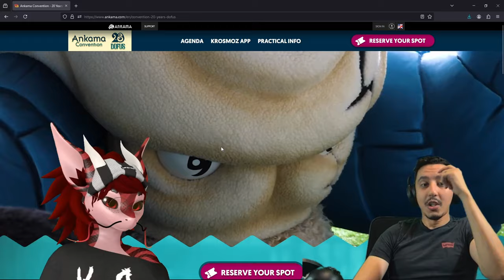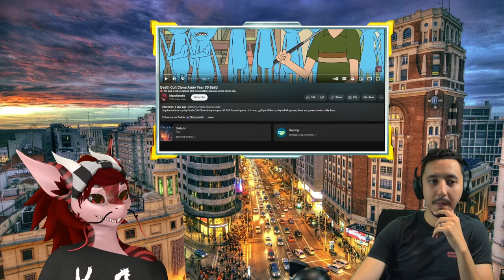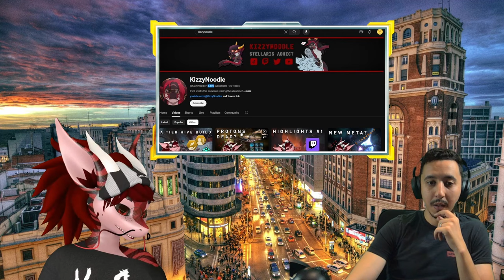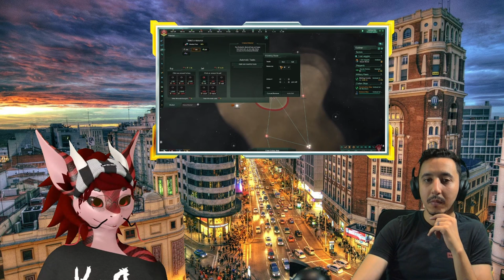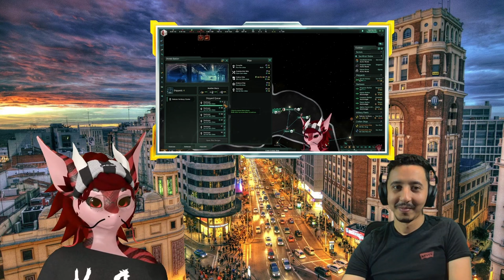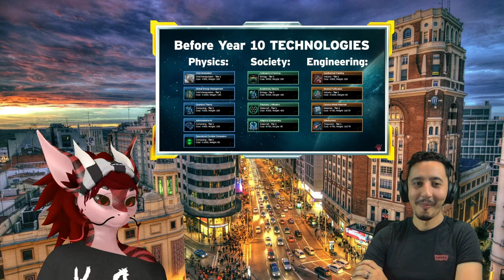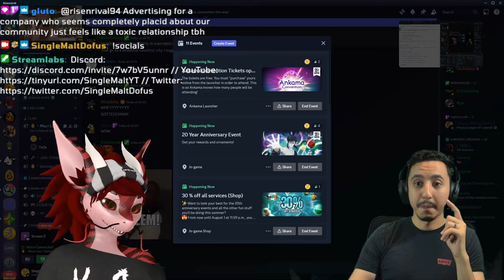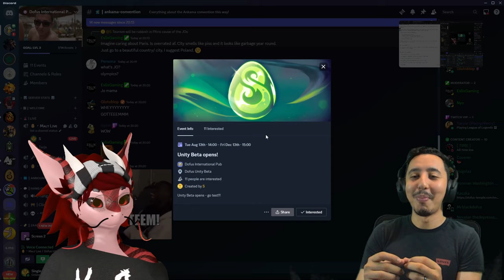🇬🇧 - Podcast Episode 12: In conversation with KizzyNoodles! [Dofus]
Who is Tarja, what motivates her genius bursts of crazy video editing? and what can we expect from her in the future?

Find out about one of the latest content creators to join the English speaking community!